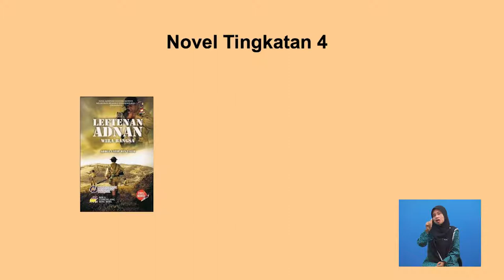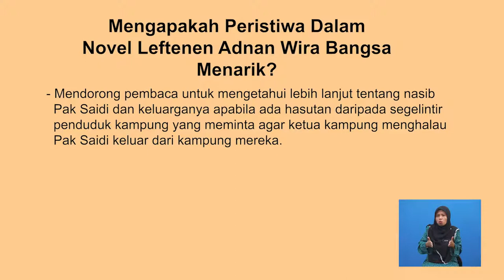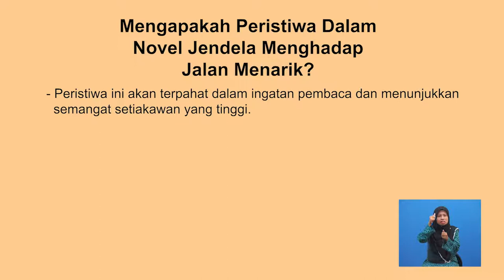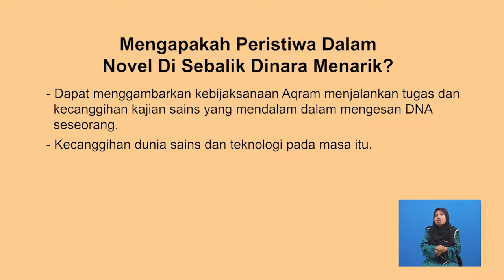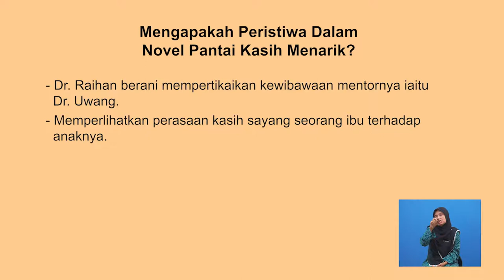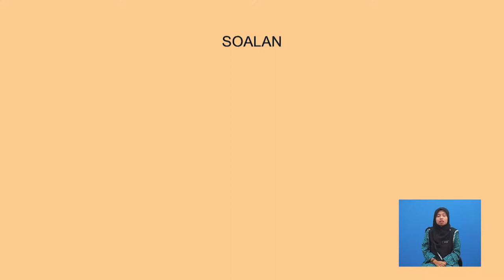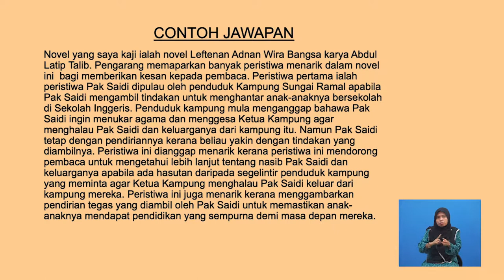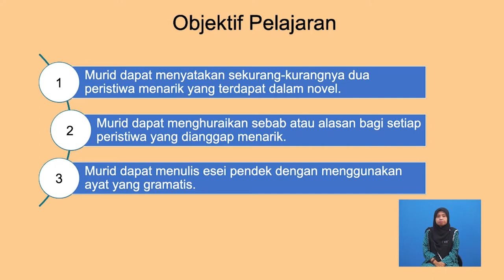Tingkatan 4 | Bahasa Melayu | Peristiwa Menarik Dalam Novel | R391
Tajuk Peristiwa Menarik dalam Novel membincangkan peristiwa-peristiwa menarik yang terdapat dalam keempat-empat buah novel yang dikaji oleh murid-murid Tingkatan 4 Murid-murid diberikan panduan untuk memilih peristiwa yang boleh dianggap menarik Dalam pelajaran ini juga murid dibimbing untuk menulis esei pendek dengan menyatakan peristiwa serta hujah yang boleh menyokong peristiwa tersebut